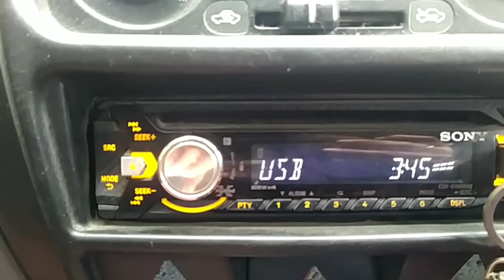अचानक से क्यूं🤔आना पड़ा मायके से ससुराल वापिस || फिर 😔रूक गया ये काम || बिच्छू बूटी Common Nettle🌿